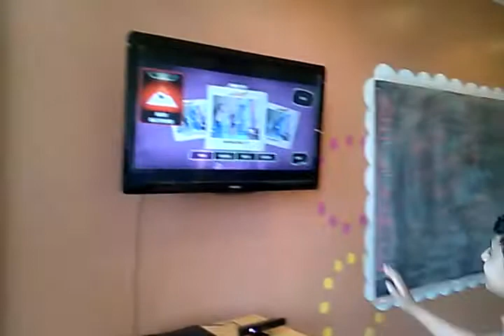Girls wanted pics deleted..Boys uploaded them